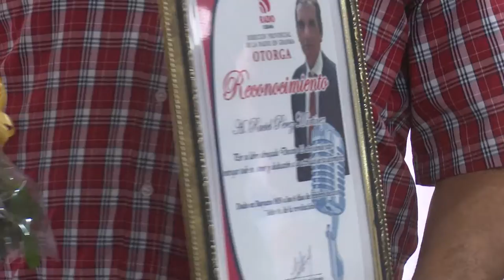Reconocen labor de la Radio en Granma durante 2018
Radialistas granmenses centraron su labor 2018 en el sentir del pueblo.